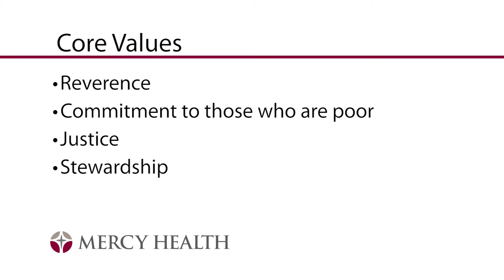Mercy Health "Recruitment"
A great place to work.